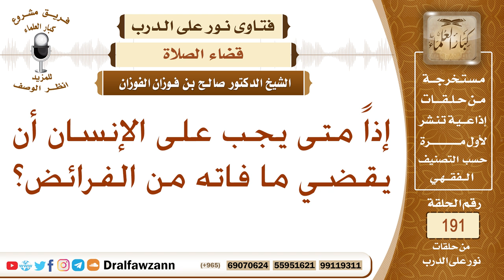من ترك فرائض كثيرة هل يقضيها كلها؟ الشيخ صالح الفوزان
نص السؤال: إذاً متى يجب على الإنسان أن يقضي ما فاته من الفرائض؟
السيرة الذاتية :
للاشتراك في قناة الشيخ صالح الفوزان

رئيس الفريق
لمشروع كبار العلماء